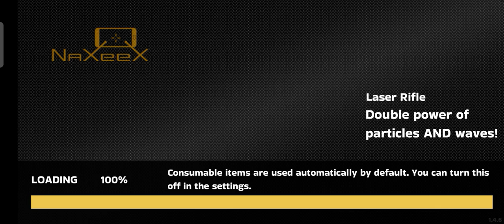new game rope hero game play and kill me